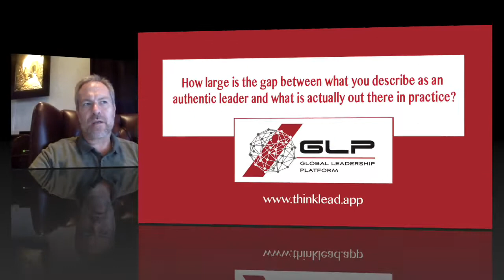GlobalLeadershipConversation2 with Chris Pearse - UK